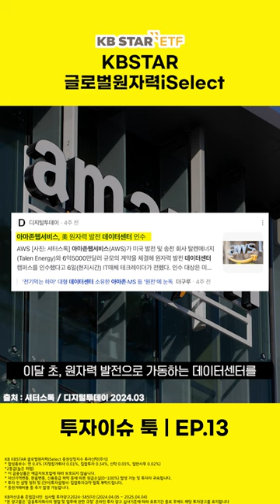이것만 기억하세요🧐 AI 산업 발전의 수혜자는 원.자.력 | RISE 글로벌원자력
AI 發 전력 수요 폭증으로 수혜를 받는 원자력!

그리고 원자력 발전 산업의 핵심 기업에 투자하는
RISE 글로벌원자력 ETF!

투자이슈 툭을 통해 알아보자📝